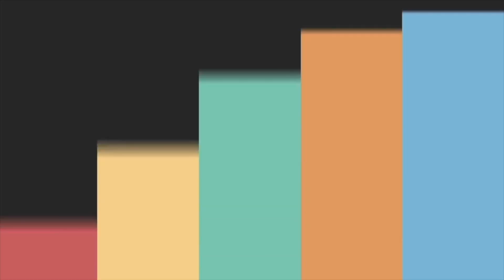【惡整教頭嗆辣芥末】兄弟聯手假借美食企劃！嗆辣芥末下狠手！辣到臉部漲紅差點送醫....《國王KING》Feat.未來男友Liann 教頭【惡整PRANK】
關注Facebook：陳忠琨
關注IG：pigdog1254

攝影器材：Canon M50  GoPro Hero5 sony RX100m6  sony axp55  sony ax700 sony A7R3
Sony A73

其它器材：Gopro Kama三軸穩定器 、Rode video mic pro麥克風、Rode video mic pro plus、Shure VP83麥克風、鐵三角AT9941麥克風、Rode NT1-A Kit電容式麥克風、 Joby腳架、Spivo翻轉手持棒、AOKA Kt284al 腳架、AOKA Kb38s雲台 Sachtler沙雀Ace XL雲台 AOKA324C腳架